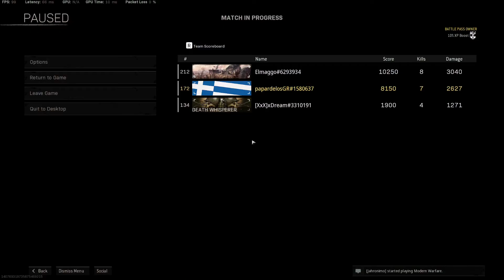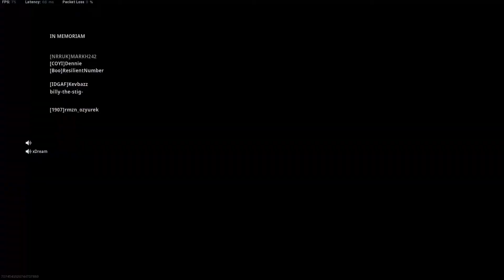Call of Duty Warzone victories last moments (Verdansk Caldera)